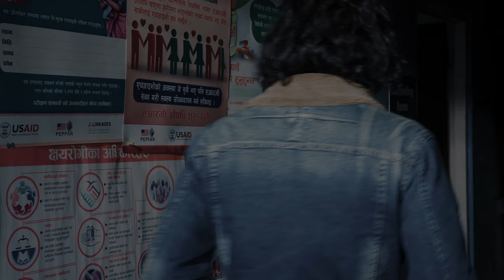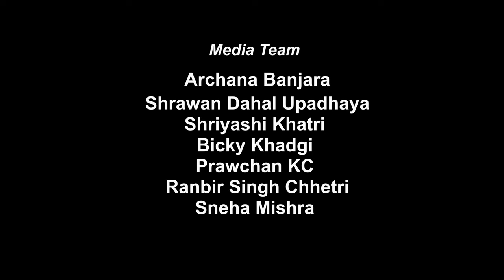परिवर्तित परिवेश | SNAP OUT OF IT ft. Bipin Karki | Short Movie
Bipin Karki Creation Pvt. Ltd.
Special Thanks:
• Mahesh Thapa
• Ashwin Thapa
• Dr. Poshan Sah
• Bishal Shrestha
• Pratika Pradhan
Media Team:
• Archana Banjara
• Shrawan Dahal Upadhaya
• Shriyashi Khatri
• Bicky Khadgi
• Prawchan KC
• Ranbir Singh Chhetri
• Sneha Mishra
Supported By:
• Sushil Khatri
• Ujjwal Karmacharya
• Abhimanyu Bista
• Prakash Awale
• Krishna Tamang
• Krishna Bajracharya
OST, ART team and the entire SPARSHA family